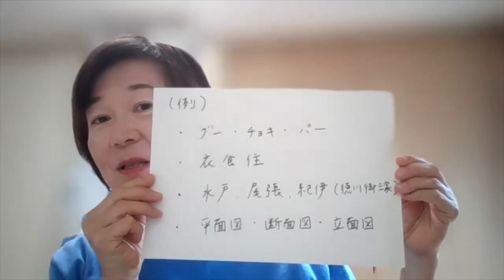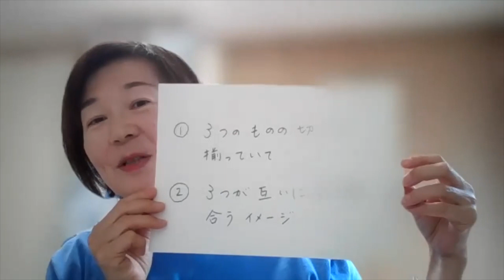【ミニよのなか科】頭を柔らかくして編集で遊ぼう！〜三位一体編【なべこ】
オンライン寺子屋「朝礼だけの学校」では、生徒であり先生である皆さんが「情報編集力」を上げ、「希少性」を高めています。本日のミニよのなか科は、なべこさんの登場です。

目覚まし朝礼の時間です。

今月の朝礼はなべこが担当させていただきます。

３回のテーマは『頭を柔らかくして編集で遊ぼう！』です。

といっても一人でうんうん考えるのではなく、他の人の考えを見ながら、「ああ、そういう風にもできるのか！それなら私はこうしよう」というように共に楽しんでいただけるとうれしいです。

さて、今さとまきさんの読書会ではダンテ『神曲』を読んでいます。

先日、百姓モデルさんのブログに３という数字がキーになっているのではないか、というお話がありました。今日のお題はそれをヒントに考えてみました。

３つの情報をまとめたものとして三位一体という型があります。

例えば『神曲』ではキリスト教の考えに基づいた父と子と精霊がそれにあたります。

その他の例としては

・じゃんけんの　グー・チョキ・パー
・衣食住
・水戸・尾張・紀伊（徳川御三家）
・平面図・断面図・立面図

三位一体の特徴は
①３つのものの切り口が揃っていて
②３つが互いに引っ張り合うイメージです。

それでは今日のお題です。

３位１体になっているものをできるだけたくさん考えてみよう！

君にならできる！